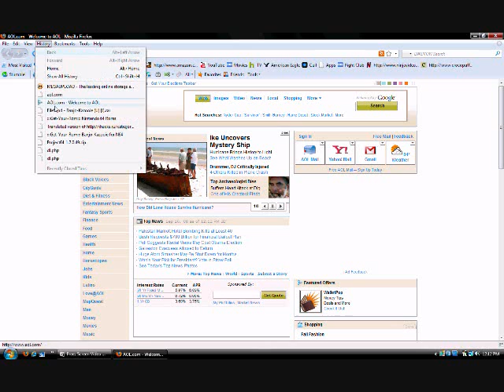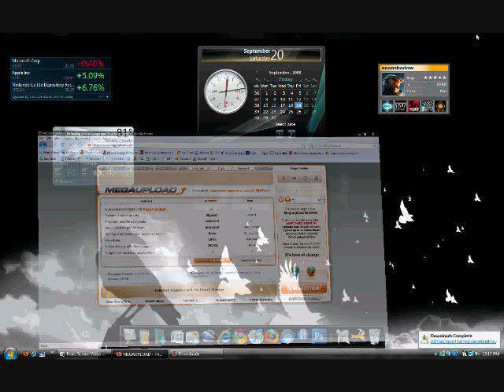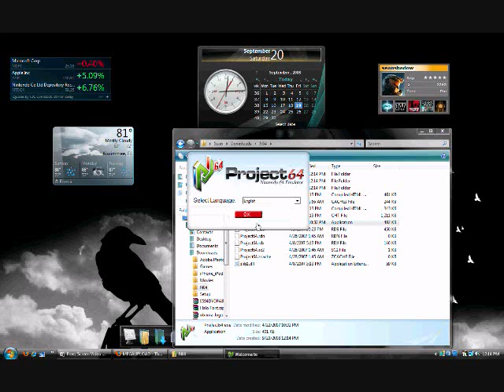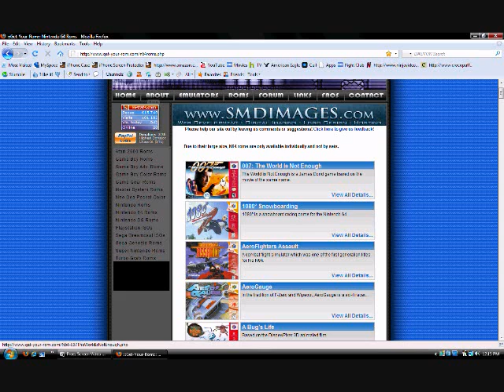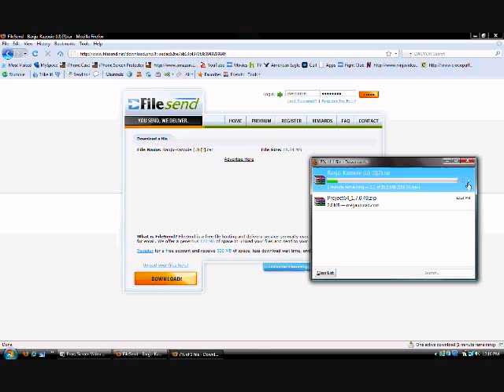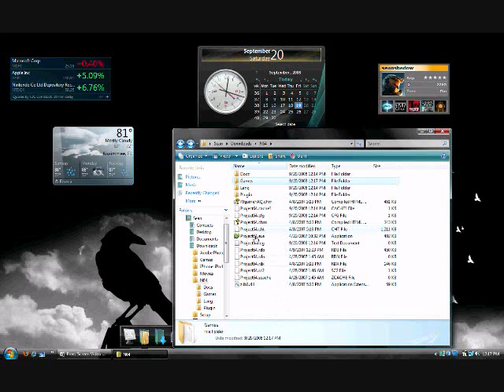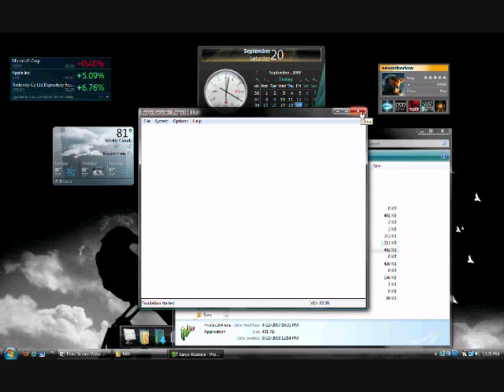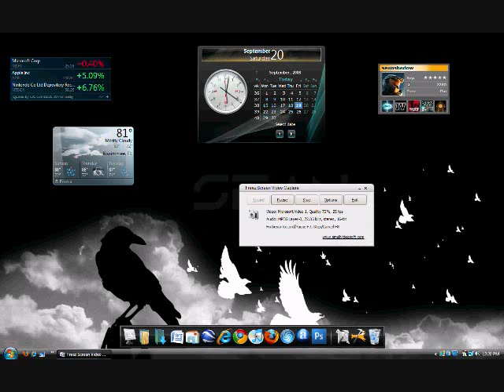Play N64 Games On Windows!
This is a video tutorial on how to play  N64 games on windows. I made it a looooong time ago so if some of the stuff isn't working just message me about it.